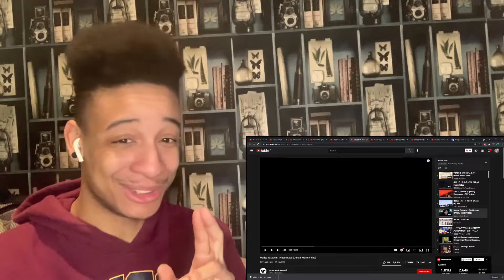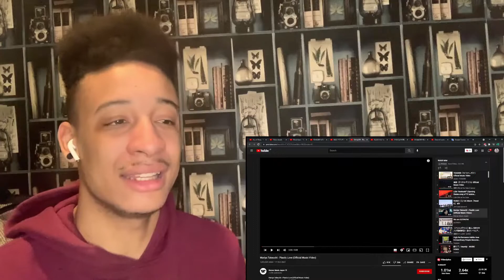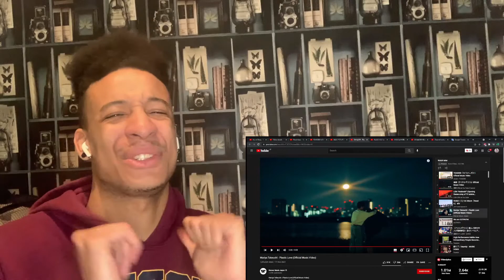【海外の反応】竹内まりや - Plastic Love (Official Music Video) リアクション/Reaction